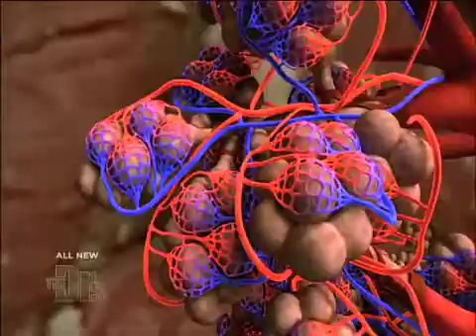Viral Bacterial or Fungal Medical Course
For Educational Use Only - Fair Use - E.R. physician Dr. Travis Stork explains the differences between viral bacterial and fungal lung infections and why knowing this information can save your life. rn